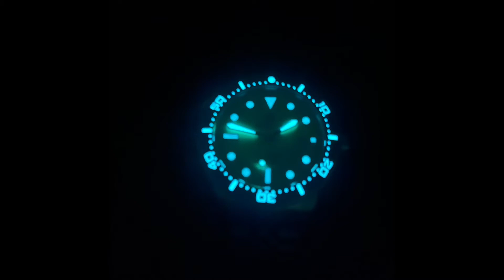Deep Blue 1000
A real bargain popped up recently, the Deep Blue 1000 for $199.

I could not pass it up.